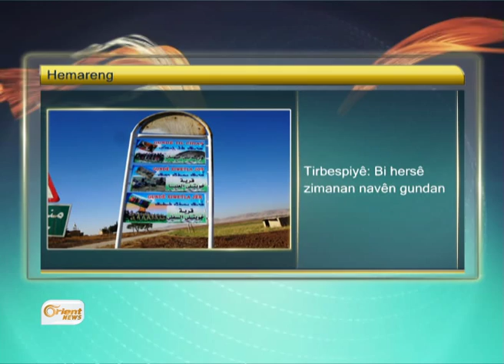Mîranî dibêje em dê hikûmeteke bê Goran ava bikin